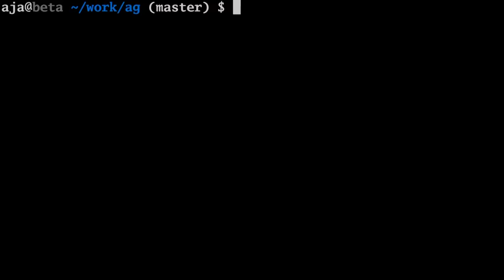AlphaGo vs. AlphaGo with Michael Redmond 9p: Game 9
Michael Redmond 9p, hosted by the AGA E-Journal's Chris Garlock, reviews the 9th game of the amazing AlphaGo vs. AlphaGo selfplay games.
“In this game there’s a big fight on the left side involving a ko and a trade,” says Redmond. “Then there’s another ko that doesn’t happen.”